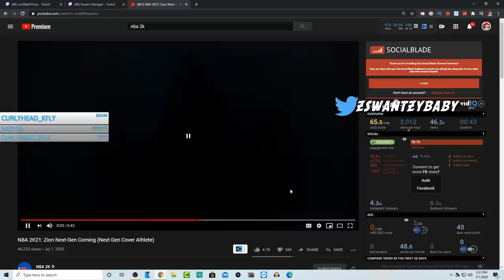NBA 2K21 NEW GAMEPLAY & PARK CHANGES CONFIRMED🤔 Worst 2k Coming🧐 + 2k21 NEXT GEN COVER TRAILER